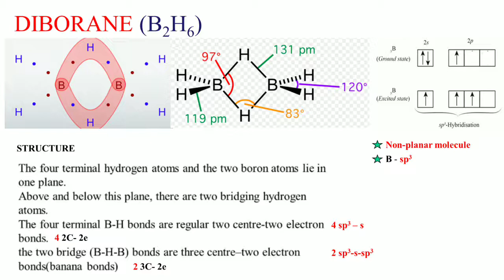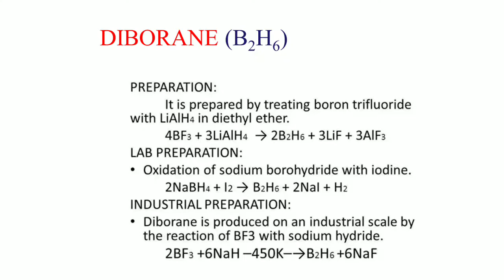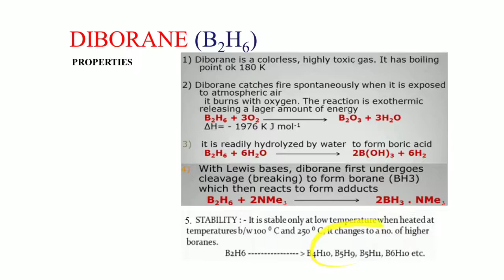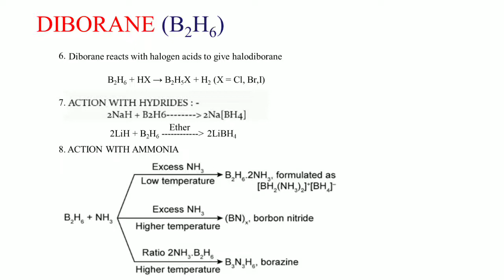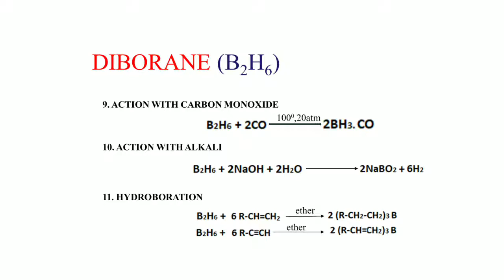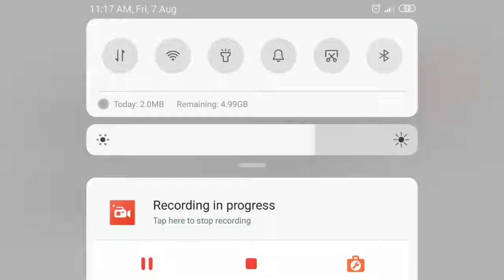Diborane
REPRESENTATIVE ELEMENTS 1